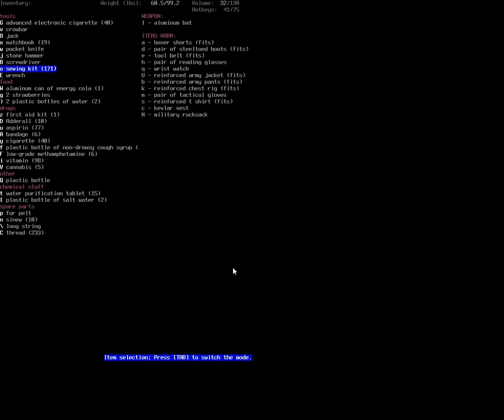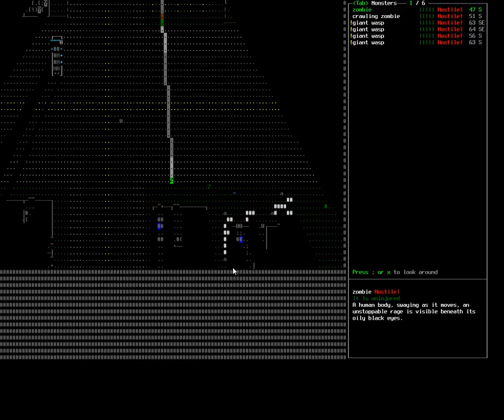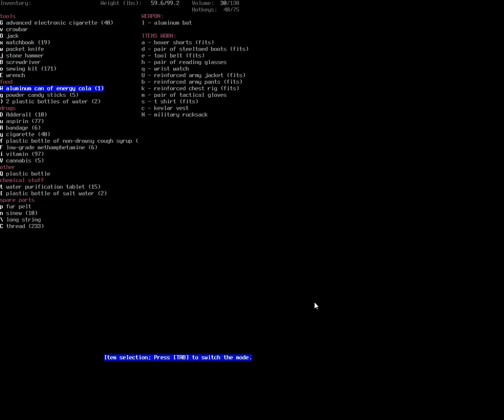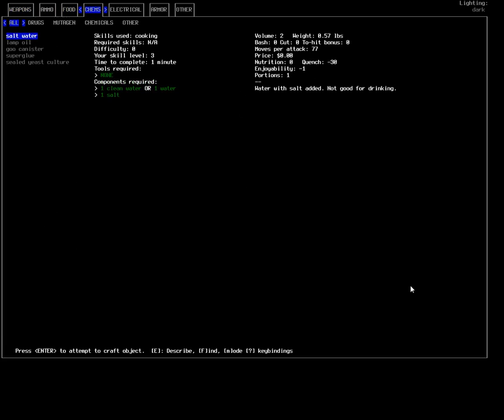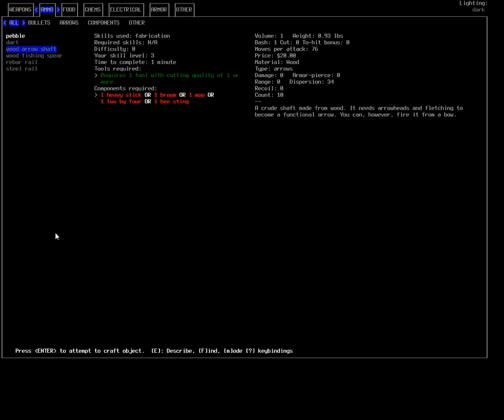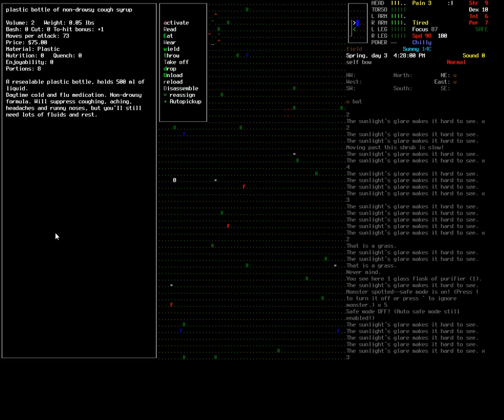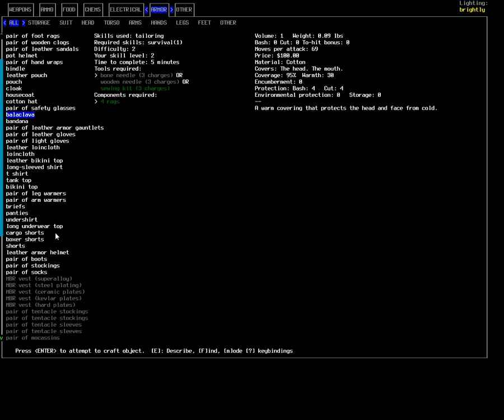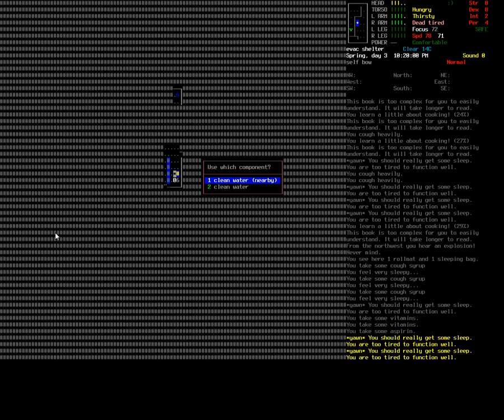Let's play cataclysm DDA Take 5 part 3